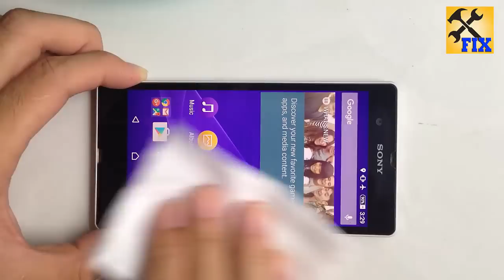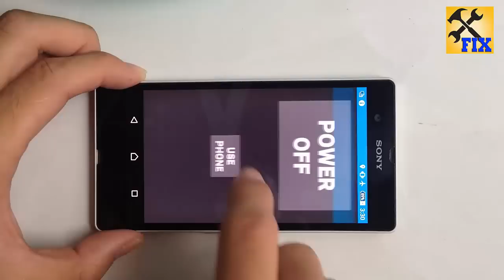How To Fix a Cracked Phone Screen (Prank)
Today I show you how to easily fix any cracked phone Screen or broken phone screen for free. This technique works with all smartphones & tablets, not just iPhones! This method is incredibly easy! Simply follow the step by step instructions in this video and you'll be able to replace any cracked screen by Feminine Wash.